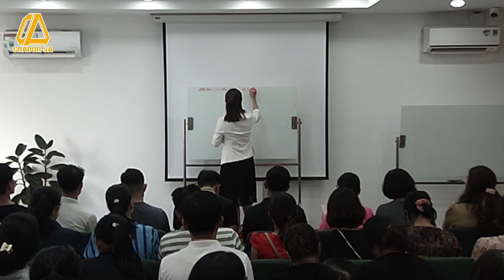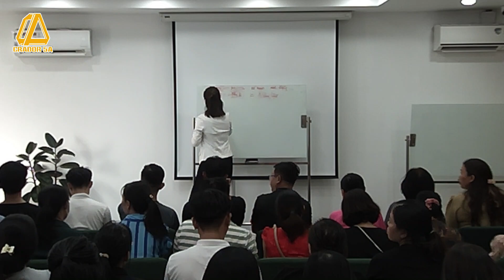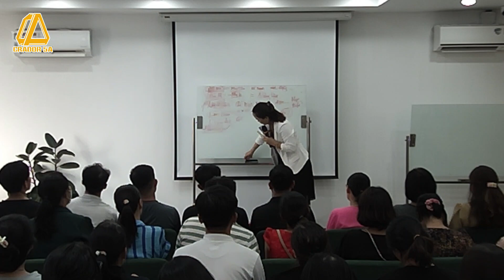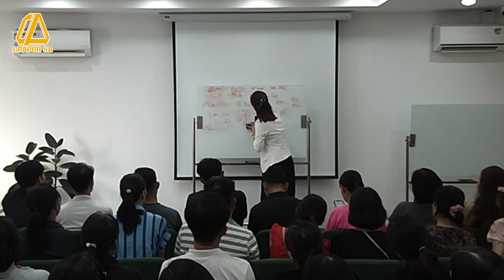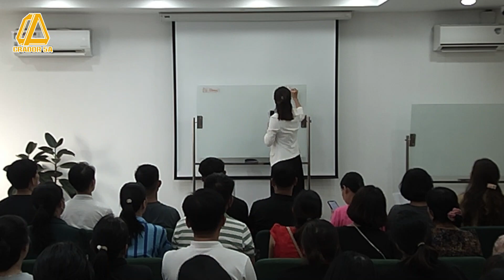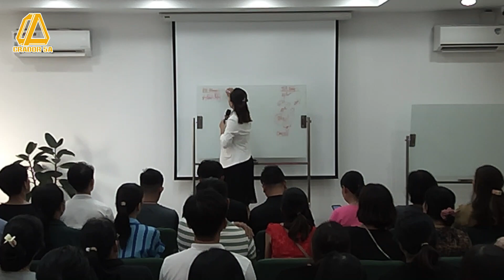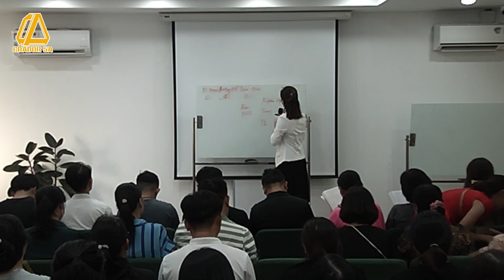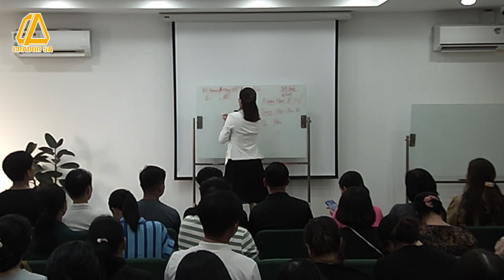ƯỚC MƠ, MỤC TIÊU, KẾ HOẠCH, HÀNH ĐỘNG - EMERALD PHẠM THỊ PHƯƠNG THẢO